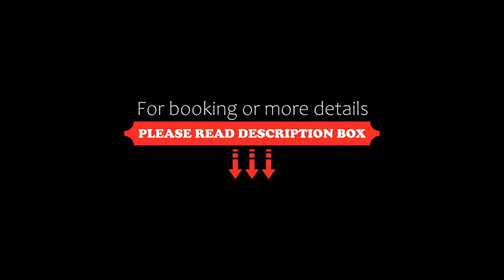Sheraton Grand Samsun Hotel, Samsun, Turkey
About Property:
Conveniently located in Samsun, beachfront Sheraton Grand Samsun Hotel offers modern rooms with stunning sea view. The property has a garden and a terrace. Free WiFi access is available in all areas.
Featuring a modern and elegant décor, each room here will provide you with flat-screen satellite TV, electric kettle and air conditioning. Featuring a hairdryer, private bathroom also comes with bathrobes ...
Property Type: Hotel
Address: Liman Mah. Ataturk Bulvari No:55 Ilkadim, 55100 Samsun, Turkey
Searching For
1. Sheraton Grand Samsun Hotel - Samsun - Turkey
2. Sheraton Grand Samsun Hotel - Samsun - Turkey Address
3. Sheraton Grand Samsun Hotel - Samsun - Turkey Rooms
4. Sheraton Grand Samsun Hotel - Samsun - Turkey Amenities
5. Sheraton Grand Samsun Hotel - Samsun - Turkey Offers and Deals
Audio Credit:
Track Title: Reasons To Hope
Artist: Reed Mathis